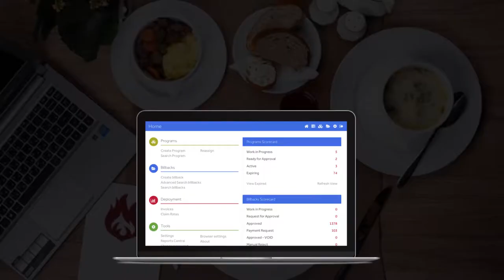Matt Stredney • Conagra Brands • TPM Testimonial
Conagra Brands has been a Blacksmith TPM customer since 2002.

Conagra Brands saves time and accelerates results with Blacksmith TPM:
- Dynamic Pricing Approval
- Deduction Management
- Advanced Analytics